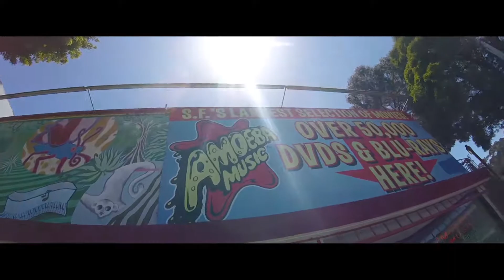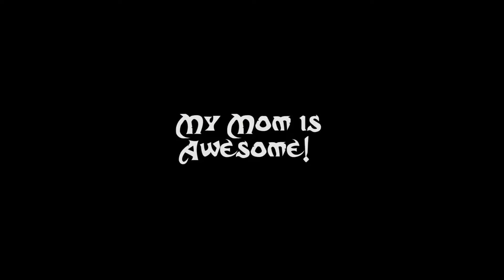california 2018 short